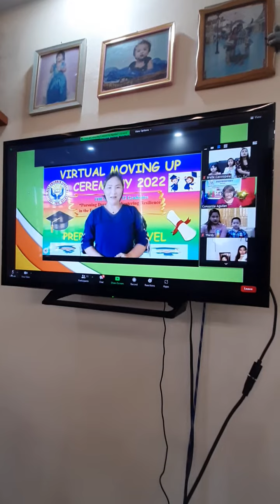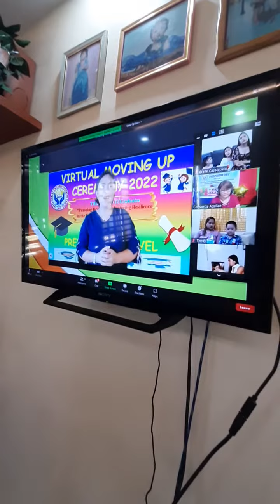Lakesidenest Children Learning Center |Banay-Banay Cabuyao Laguna | Virtual Moving up Ceremony 2022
Brelle Cassiopeia Moving Up Ceremony
Virtual moving up ceremony 'LCLC'

Kindergarten Level
AWARDS:
* 2nd With High Honors
* The Neat Kid Award
* Best in Memory Verse
* Eager Beaver Award